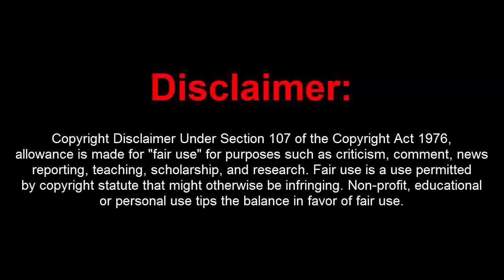GTA 5 Online 1.40 - Space Menu - Money Drop + RP (Undetectable)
[DOWNLOADS]

STEAM VERSION && SOCIAL CLUB VERSION:
Mod Menu:

How to install:
1. Extract Files To Desktop
2. Drag The 2 Files Into Your GTA 5 Directory Folder
3. Go Into An Online Or Private Session
4. Press (F5) On Your Keyboard To Open Up The Menu!
5. You're Done!

[CREATOR: ZaCuma]

Controls:
F5= OPEN

[MUSIC]